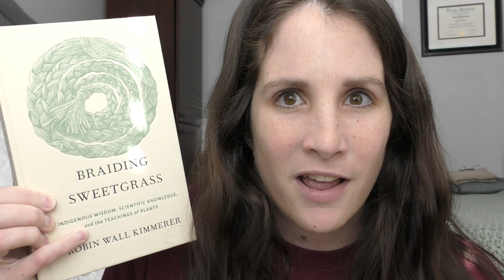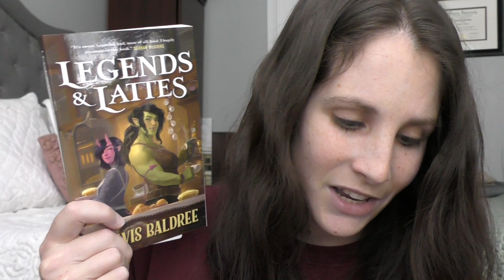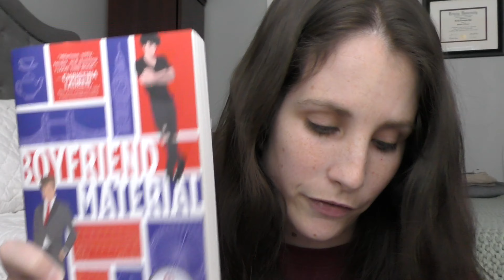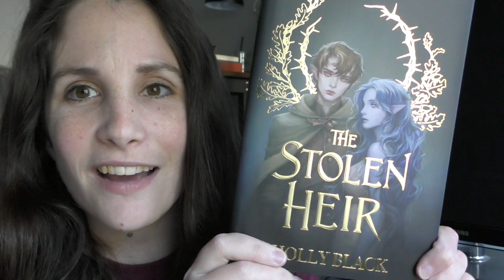Mid Year Book Freak Out Tag!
Questions and original creators:

- questions -
1. Best book you’ve read so far in 2021
2. Best sequel you've read so far in 2021
3. New release you haven't read yet, but want to
4. Most anticipated release for the second half of the year
5. Biggest disappointment
6. Biggest surprise
7. Favorite new author (debut or new to you)
8. Newest fictional crush
9. Newest favorite character
10. Book that made you cry
11. Book that made you happy
12. Most beautiful book you've bought so far this year (or received)
13. What books do you need to read by the end of the year?